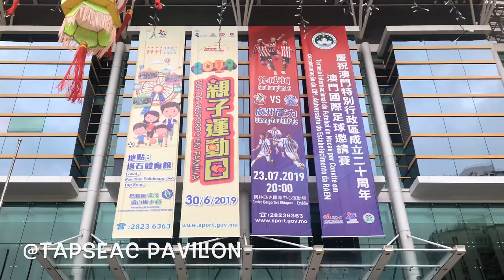MACAU LIFESTYLE: Basketball with Macau Ballers @Tapseac Pavilion | JC Valenzuela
Good day! My colleagues and I were planned to play basketball since we are not playing for long time already. And it’s really nice!